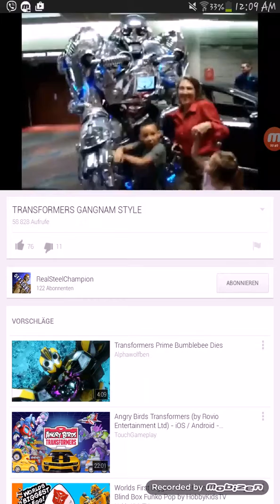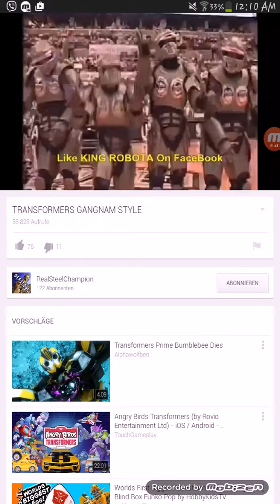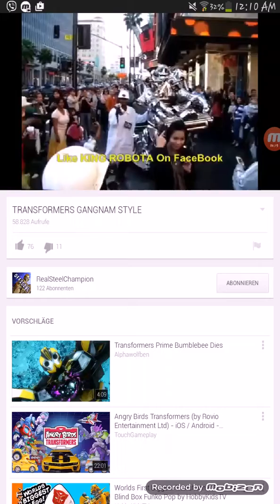Opa gamgam style robo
Ljudi  dobra  muzika